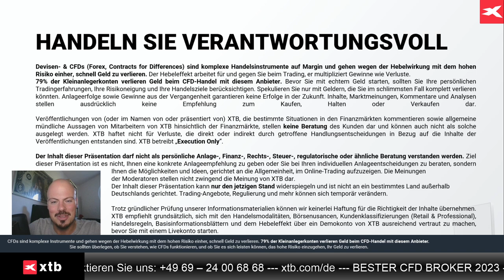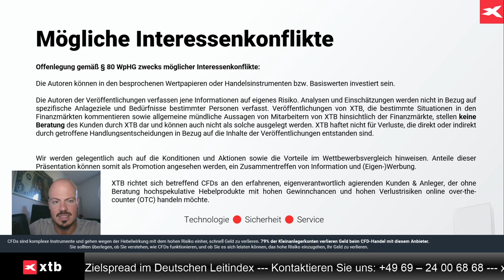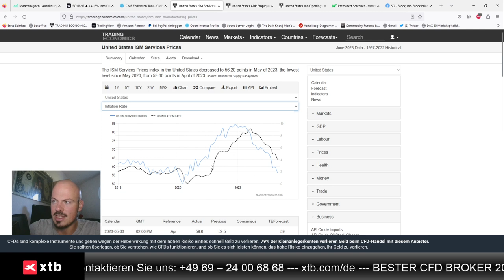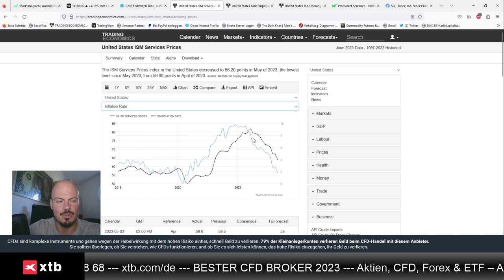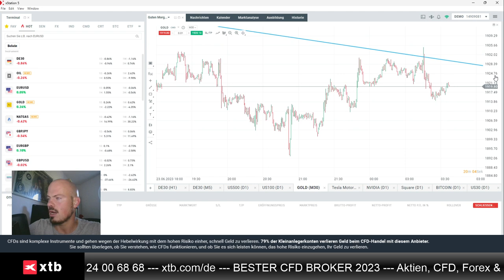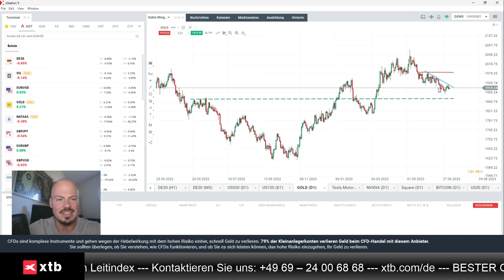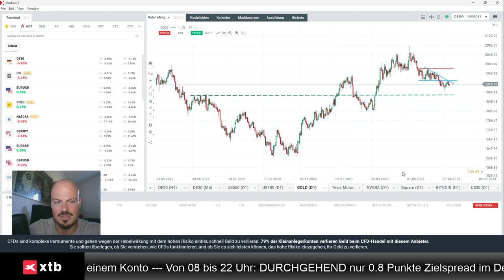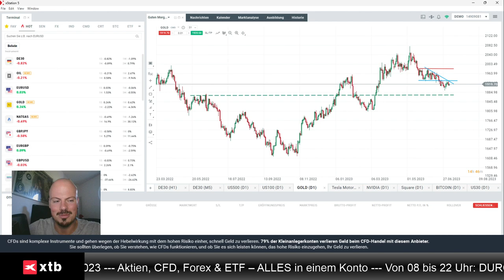Blick auf Gold, ISM, Fed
Jens Klatt von XTB Deutschland analysiert in diesem Video den ISM-Index und die Zinsaussichten mit Blick auf Gold.